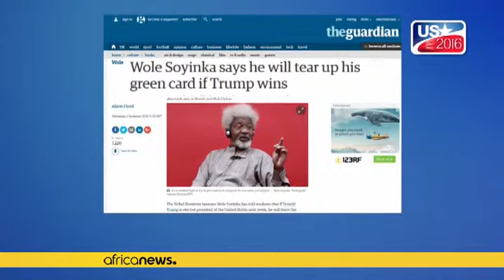Wole Soyinka ne détruira pas sa carte de resident américain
Wole Soyinka le prix Nobel nigérian de littérature en 1986  a déclaré qu'il ne détruirait pas sa carte de resident  aux États-Unis; la Green card , malgré son engament à le faire , en cas d'élection de Donald Trump à la Présidence des États-unis.

Dans une interview à l'hebdomadaire américain Newsweek , Soyinka a déclaré que la mentalité de Donald Trump pourrait faire perdre aux États-unis les divers soutiens dans la lutte contre le terrorisme.

"Pourquoi ne pas attendre que Trump prenne ses fon…